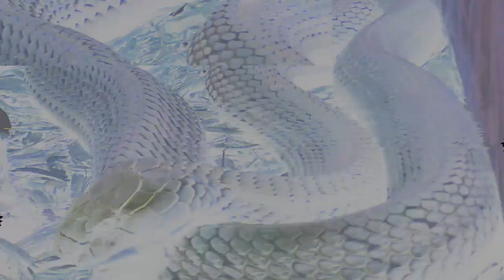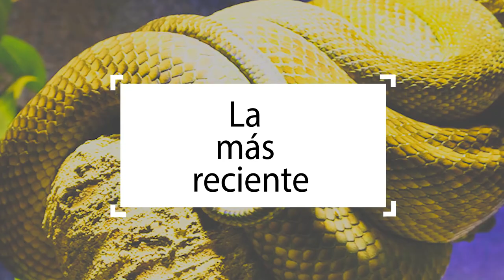Estas Serpientes son las Más Grandes Jamás Descubiertas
Hay más de 3000 especies de serpientes en el planeta y se encuentran en todas partes. Cada una de ellas cuenta con características impresionantes y únicas... Y estas son las SERPIENTES MÁS ENORMES DE LA HISTORIA.

⚠️©ANUNCIO IMPORTANTE: Todos los vídeos son propiedad de este canal. Por favor, para ahorrarte problemas de derechos de autor, NO CUELGUES LOS VÍDEOS en tu canal.